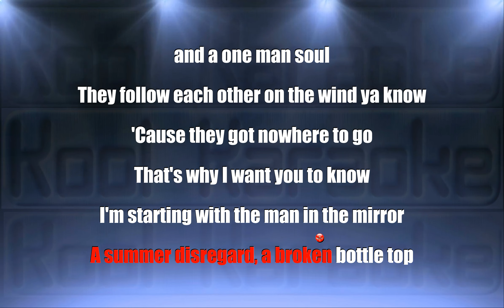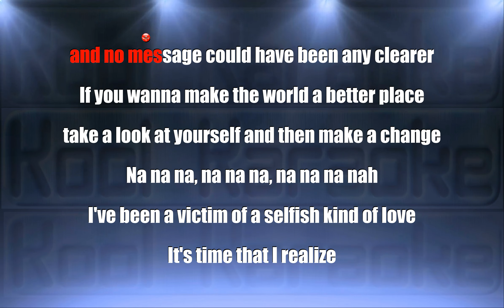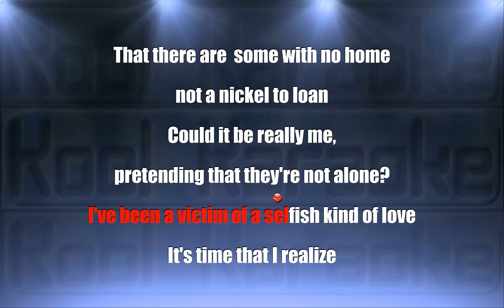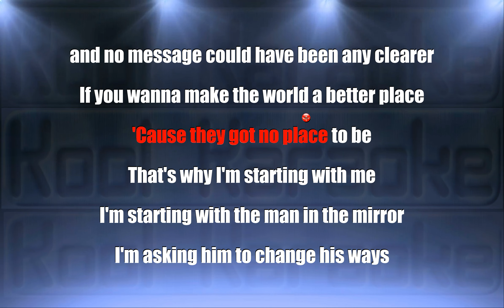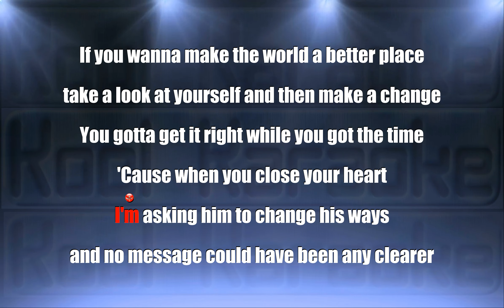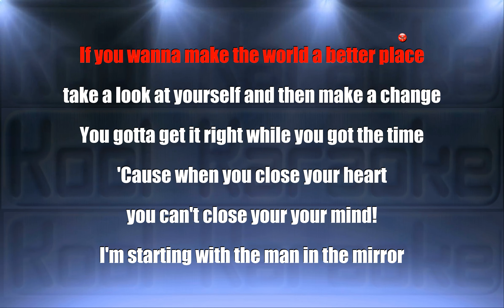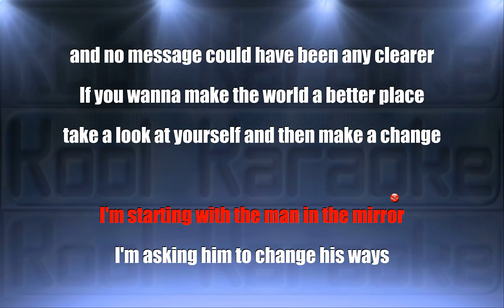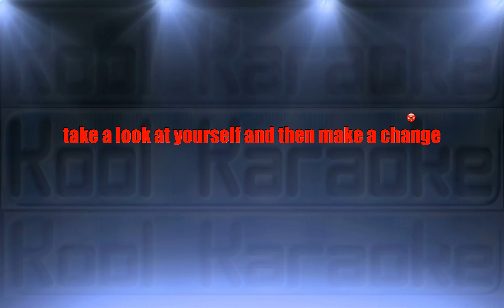Michael Jackson - Man in the mirror (Karaoke version) VT